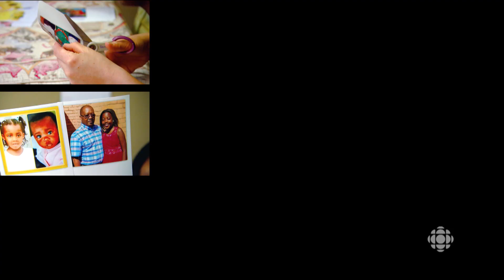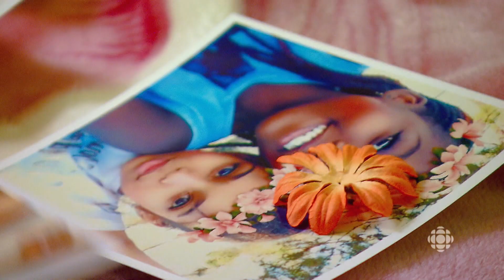ONdécouvre - Gloire Nshimiye ONIVA!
Gloire Nshimiye s’amuse à redécorer sa chambre avec l’aide de Mélissa.

La série télévisée de 30 minutes aborde hebdomadairement un sujet thématique. De semaine en semaine, l’équipe se déplace et visite une des écoles des quatre provinces de l’Ouest, du Nord, de l’Ontario, du Québec et de l'Acadie pour approfondir le thème avec les jeunes.